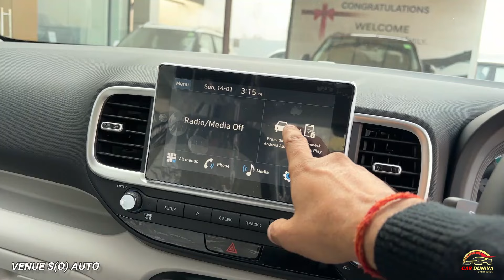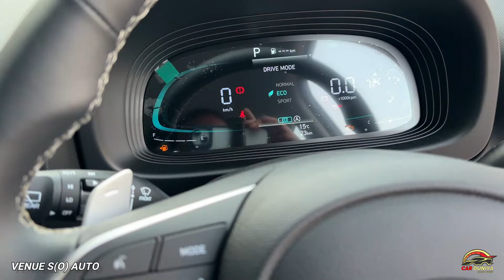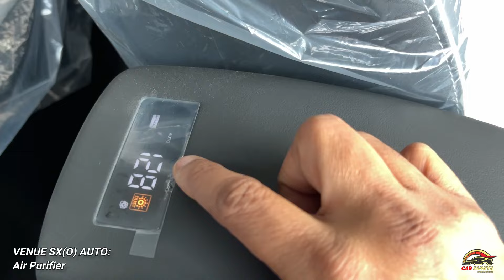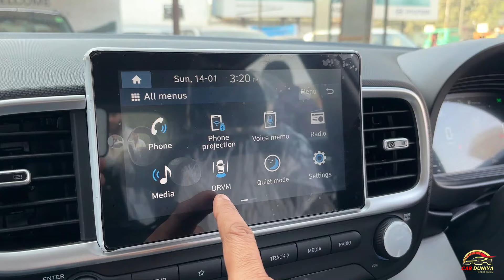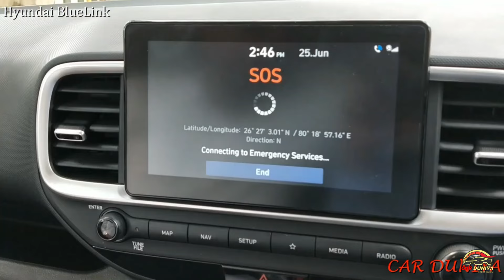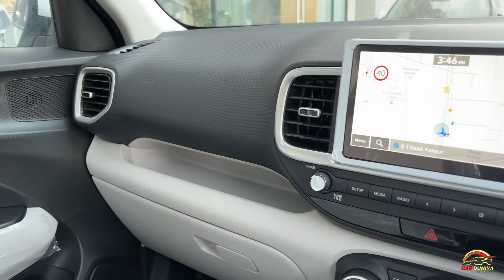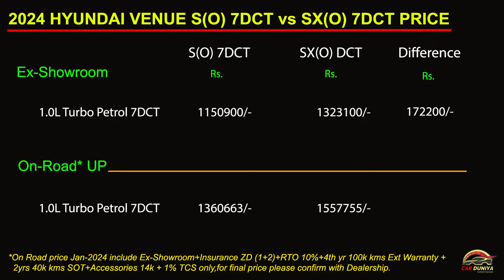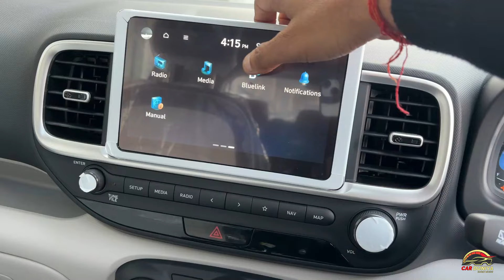2024 VENUE AUTOMATICS में कंफ्यूज है S(O) Auto ले या SX(O) Auto Top - Check Kariye iss Video ko !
Dosto Hyundai Venue S(O) Auto ya SX(O) Auto me confuse hai kounsi best rahegi features and price ko dekhte hue aapke liye..toh check kariye iss video ko ?

Hyundai Venue iMT Drive Review (Check this video for iMT Transmission, Features shown in this video is old now)